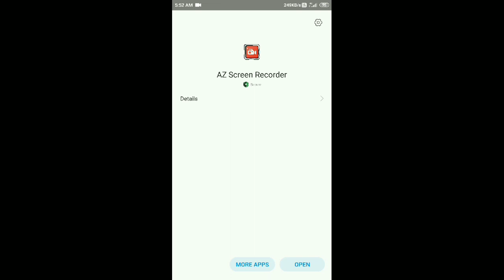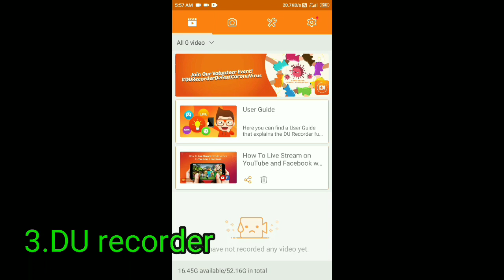best screen recorder for android for gaming in tamil